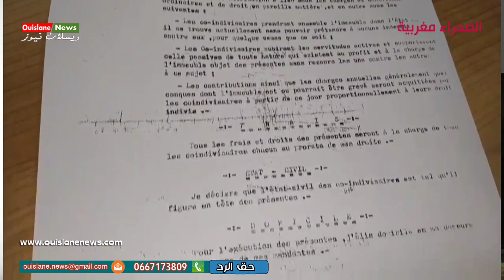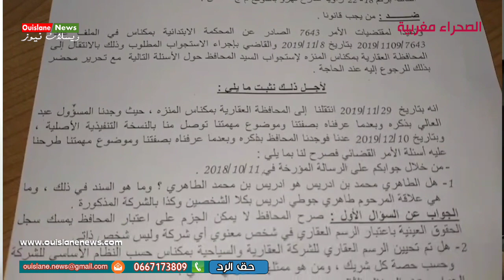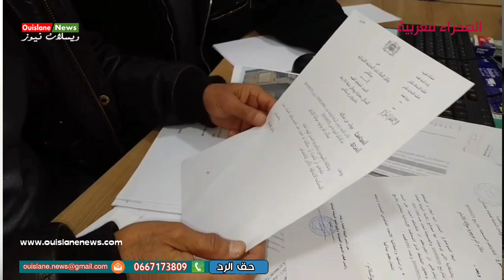مشكل العقار بمكناس وعمارة بروطان في الواجهة(ويسلان نيوز )